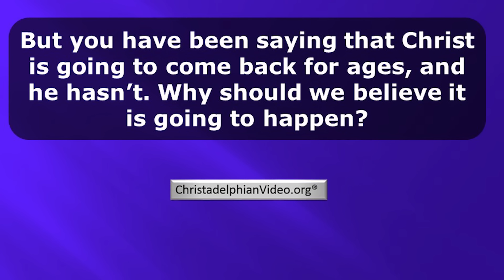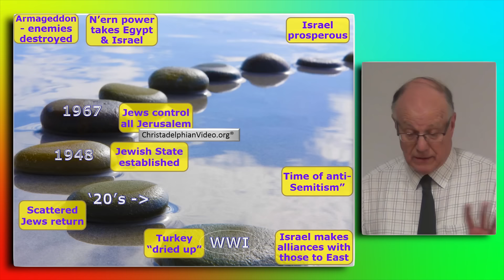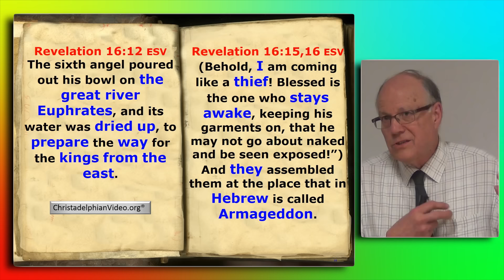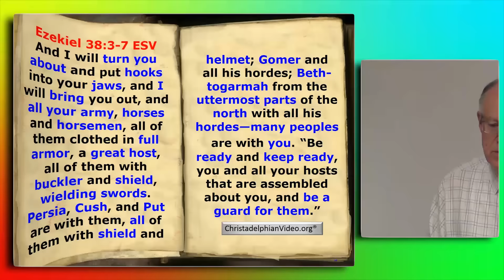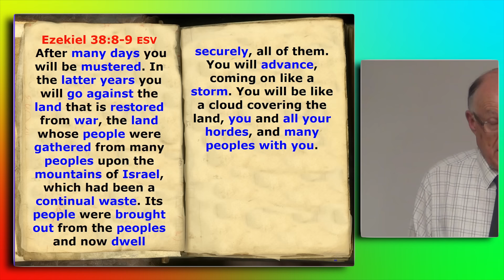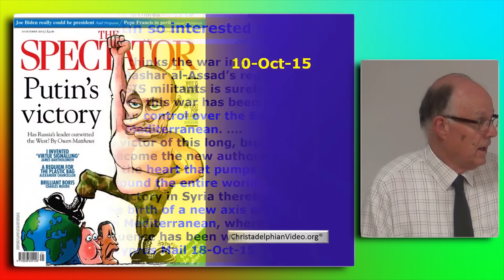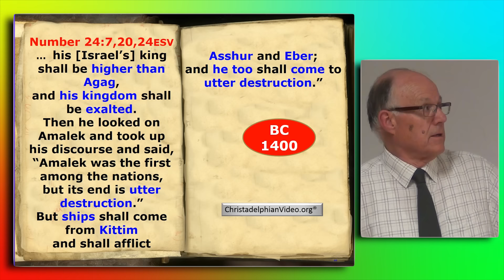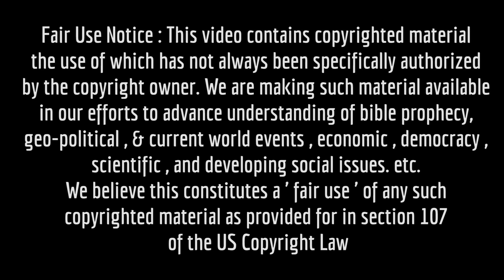Russia Moves Into Syria End Time Bible Prophecy Sign Of Christ's Return To Earth 1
If you do subscribe to our channel, once you have clicked 'Subscribe' make sure you click the cog next to the subscribe button and select 'Send me all notifications for this channel'

Following on from a radio interview by his Brother David on Northampton radio, (which has been added to the end of this video) Mr Don Pearce (Rugby UK), author and international speaker, at a public lecture in the center of Northampton gave this excellent detailed summary of how, current event in the world, are a direct fulfilment of the prophecies to be found in the bible which warn of the return of Christ to the Earth to set up God's Kingdom, ruling from Jerusalem.
Bible prophecy names the key countries who will align with Russia and invade the Middle East at a time when Israel has returned to the land. The speaker identifies these countries from history, and identifies ISIS with the ancient Asshur.